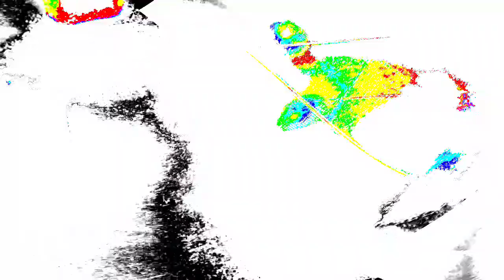[EPILEPSY WARNING] Movie 24 01 11 06h46m15s